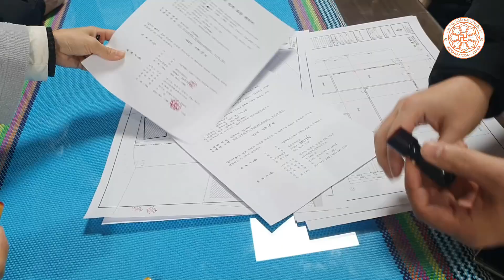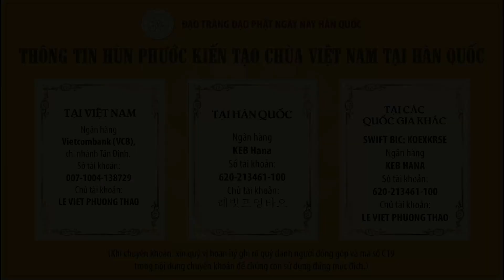Nhật ký xây chùa- Tập 1: Đi xem đất- SC. Giác Lệ Hiếu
Nhật ký xây chùa- Tập 1: Đi xem đất